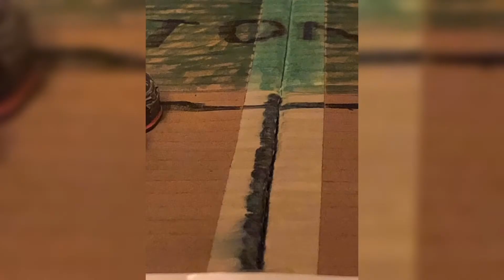2016 Daytona 500 finish stop motion